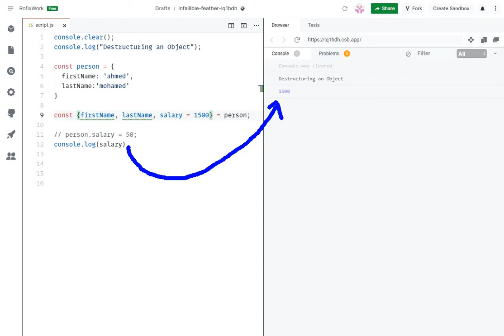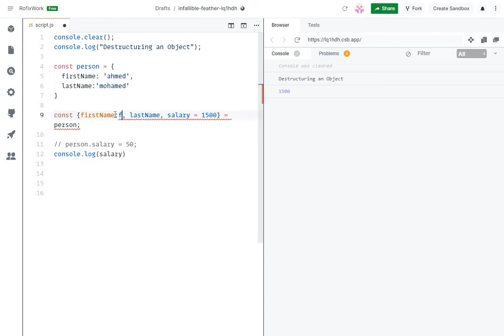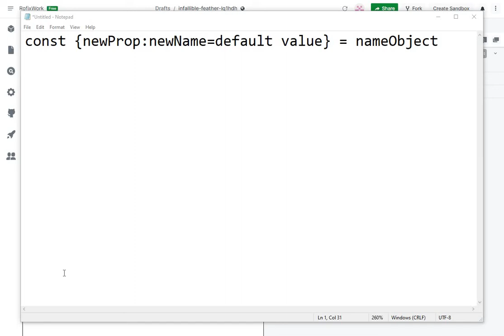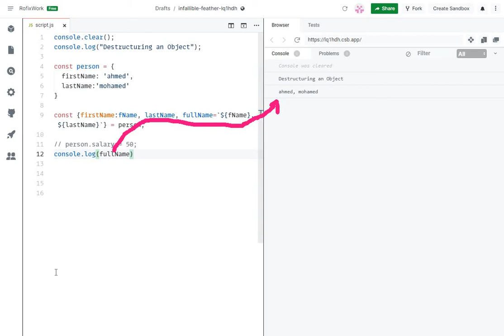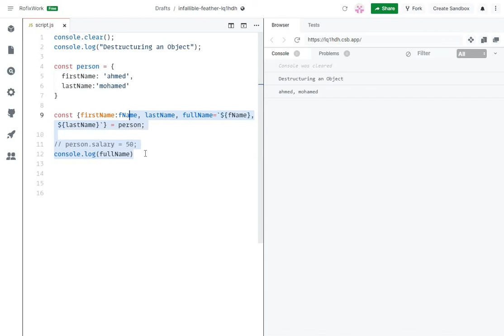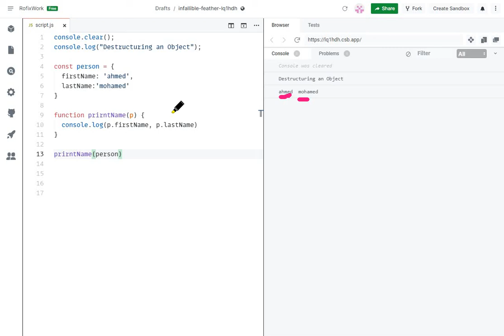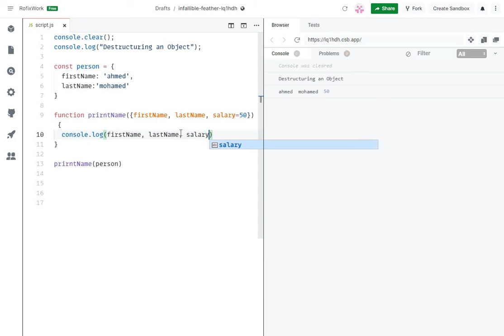05- Destructuring an Object ES6 Last Part Darija | الدارجة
1- const {newProp:newName=default value} = nameObject

2- امكن تخدم خاصية معينة فلداخل ديال المزدوجات نيت